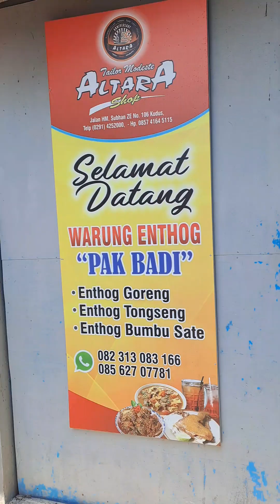SARAPAN DI WM ENTHOG PAK BADI KUDUS